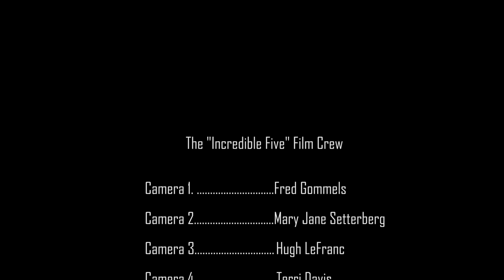TANGO BRAIN GAMES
What goes inside the head of a tango dancer?